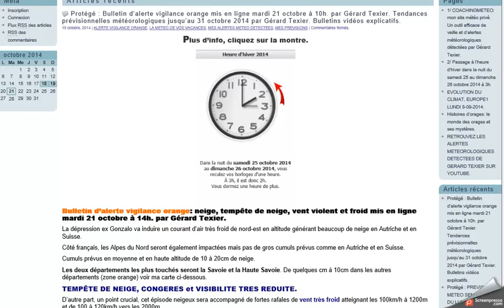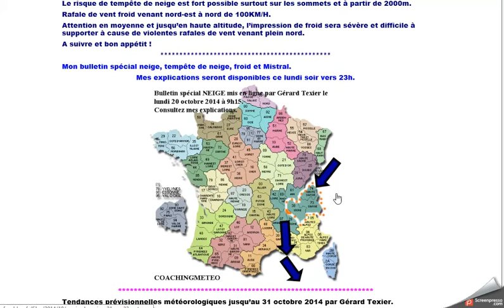NEIGE ,TEMPÊTE DE NEIGE, CONGERES, MISTRAL, FROID MERCREDI 22 ET JEUDI 23 OCTOBRE 2014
Soyez informé avant les autres. Un outil d’actualité efficace de veille et d’alertes météorologiques détectées développé par Gérard Texier.